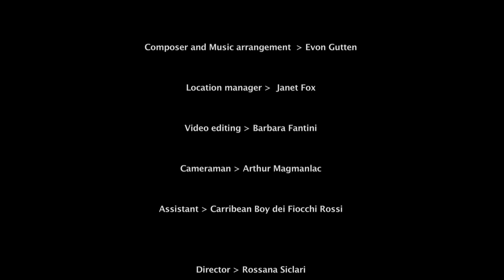Adriana Fonzi Cruciani: Tele+Sesso=Successo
Che cosa serve per avere successo in televisione?